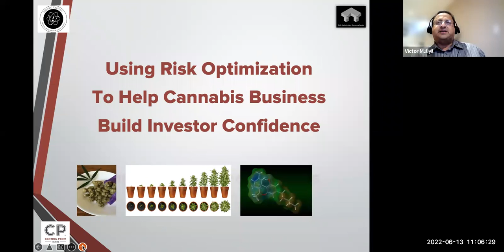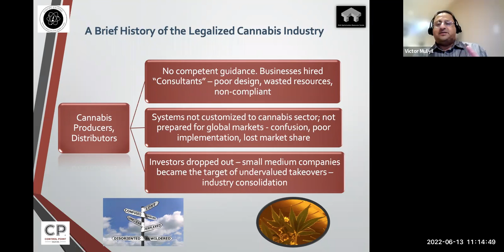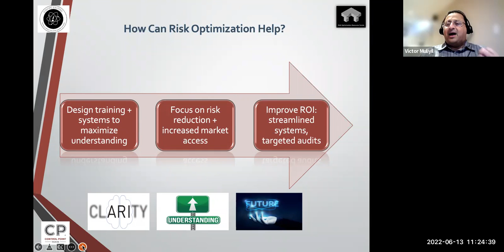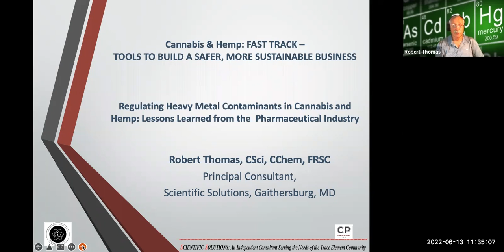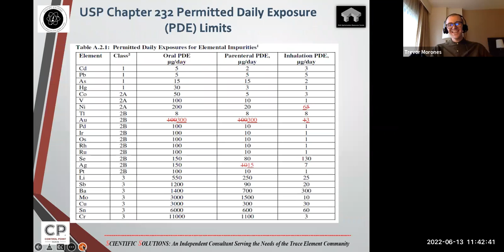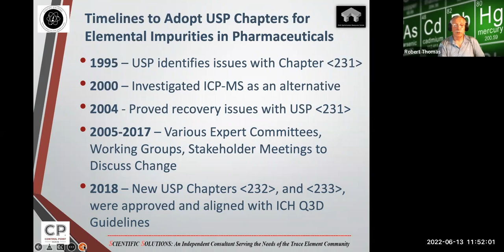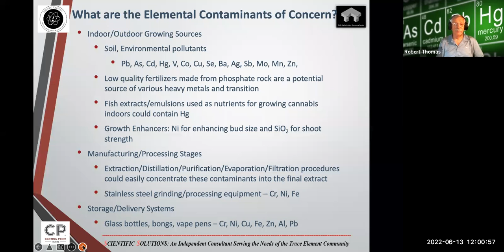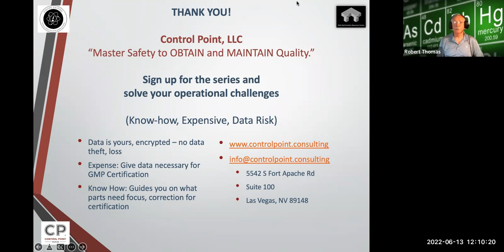Cannabis & Hemp: FAST TRACK - TOOLS TO BUILD A SAFER, MORE SUSTAINABLE BUSINESS. Session 2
An introductory overview of key steps to designing a single, integrated system to meet critical requirements of US state regulations/guidelines, Health Canada Regulations, and European Union Cannabis GMP Guidelines?

Learn from globally experienced industry experts focused on avoiding pitfalls that can hurt business development and growth. With ownership, learn techniques and use tools, including the Cannabis and Hemp Fast Track package of learner-based public or in-house training sessions, time/money optimization tool kits, E-guides, and targeted webinars.

What are the Fast Track gains?

- Risk Optimization Training Certification
- Public Training: Level 1 And Level 2
- Tailored, process-specific Internal Training
- Convenient, Resource Streamlining Tool Kits